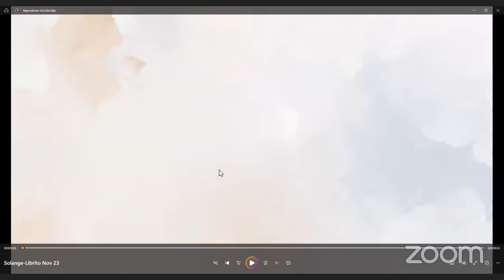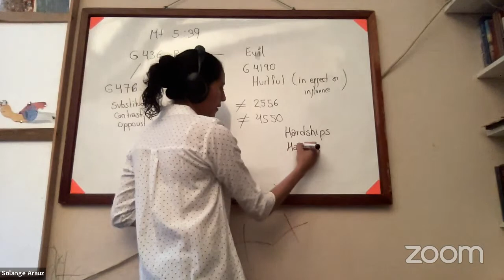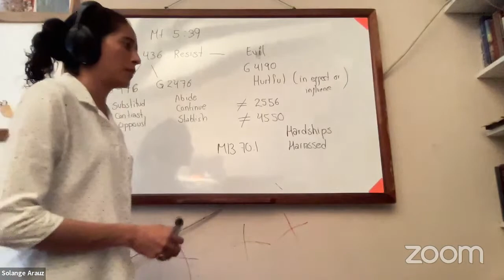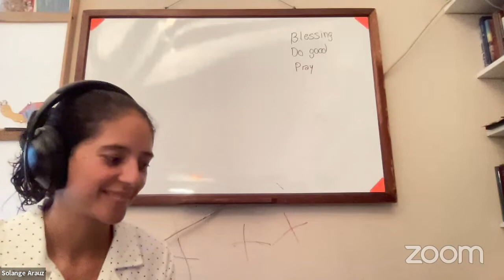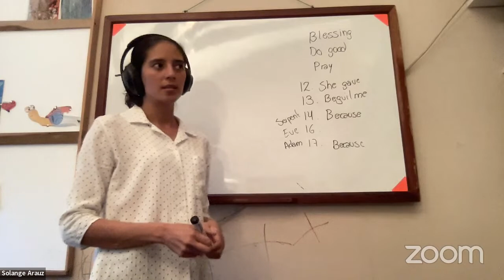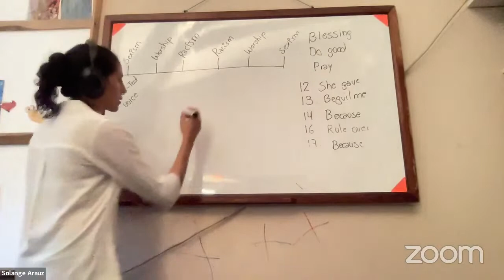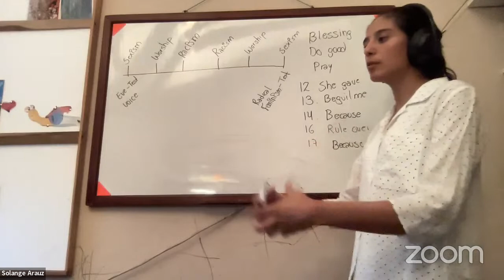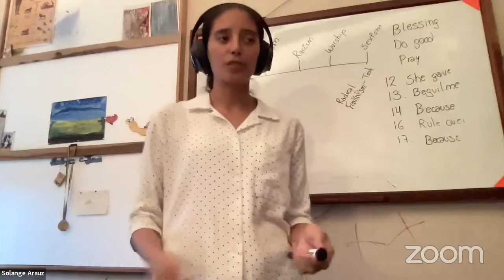02 Solange - Resist the Evil, II